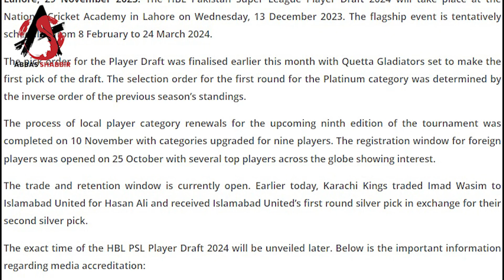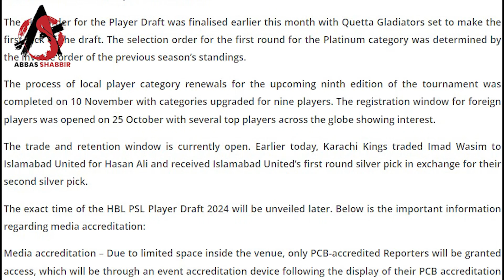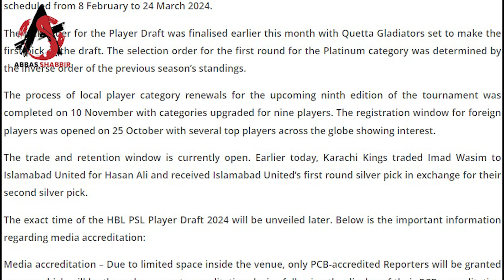PSL 9 Draft completed | Naseem Shah New Team & Trade | Virat Kohli is Not Available for White Ball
Unbelievable PSL 2024 Players Draft Highlights! Imad, Hassan, and Nasim Shah SHOCKING Trades Revealed. Virat Kohli Drops Bombshell, he is not available for White Ball Cricket. Glenn Maxwell expected to join lahore qalanader while shan masood expect to lead karachi kings.
Abbas Shabbir LIVE from Washington with Exclusive Insights.  Don't miss the jaw-dropping moments that shook the cricket world.
Welcome to the official page of Abbas Shabbir Ali.